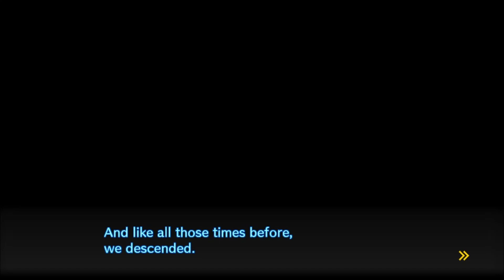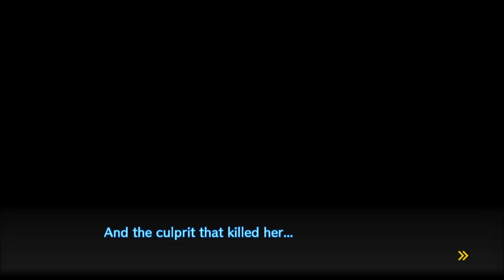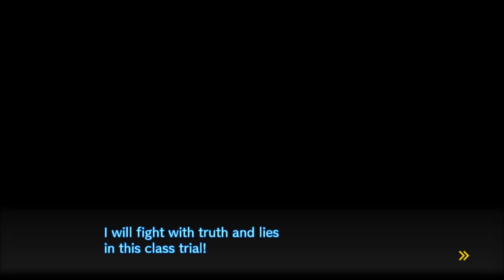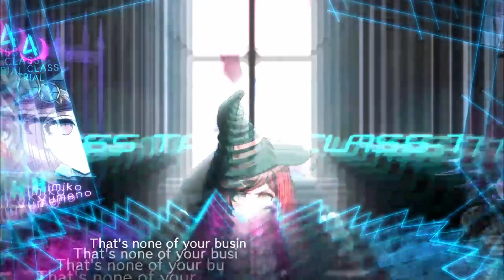Not Off To A Good Start - Danganronpa V3: Killing Harmony Part 53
It's time to start the 4th class trial. It takes a while to get going but surely I'll be able to make it through eventually. At least there hasn't been too many surprises yet...